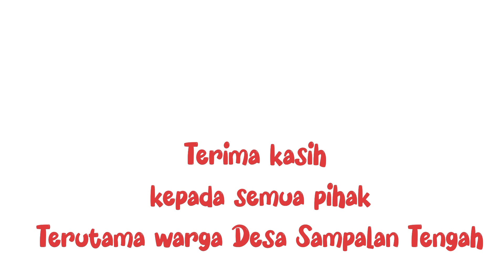Upacara Ngaben Masal Desa Sampalan Tengah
Upacara Ngaben di Bali, Upacara Ngaben Masal Desa Sampalan Tengah